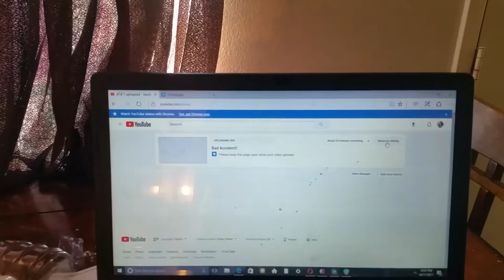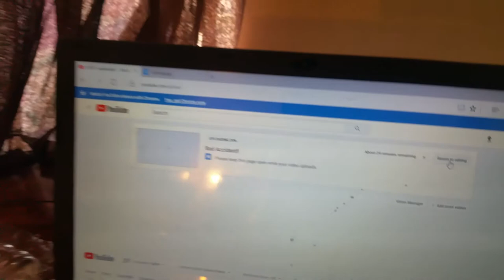Subpoena..(Day #2)Morning Vlog!!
What up D.C.Gang Gang!!Up early on my way to court!!AGAINN!!!Anyway, just had to touch bases with my family and let youll know how its going down!!Love is love!!